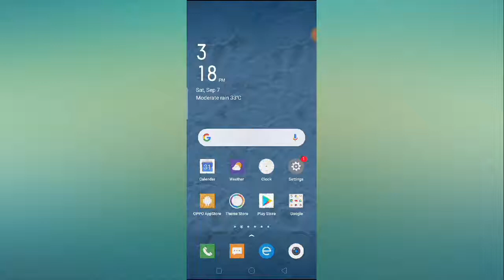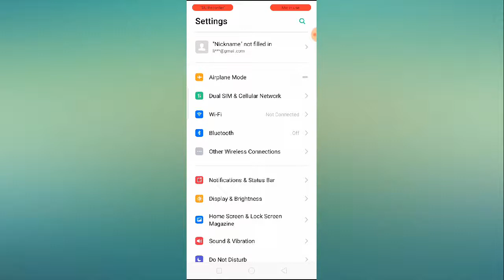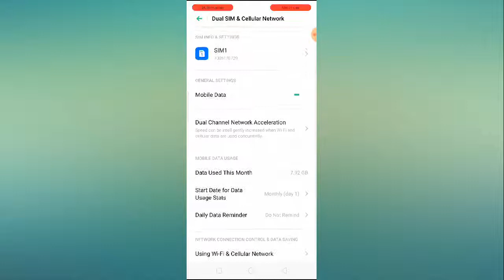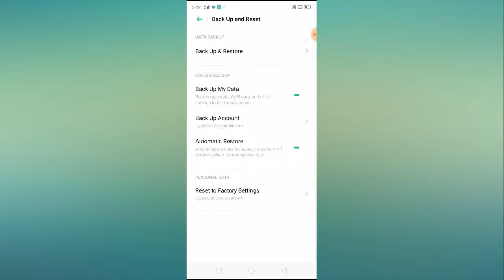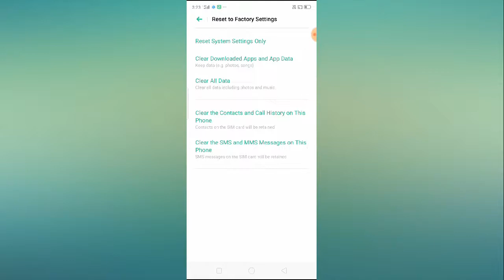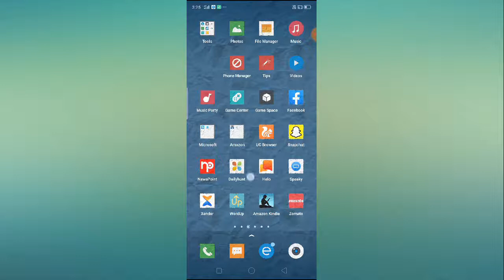Jio Network Not Registered Problem Solved